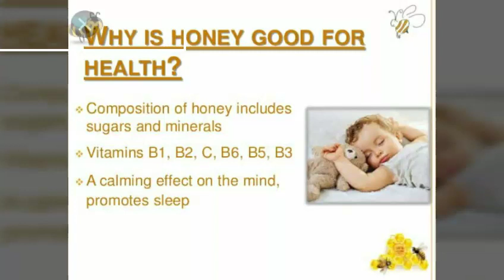How Mojosaa Honey is Beneficial for Toddlers.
Pure Honey is cure of many problems and have many health benefits for toddlers